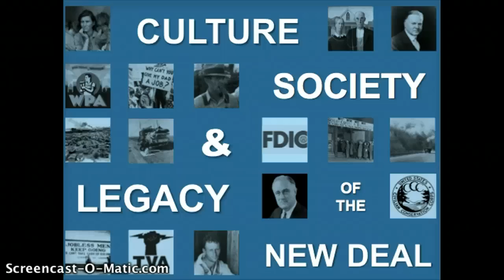Legacy of the New Deal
A look at the cultural contributions made during the Great Depression, and the lasting impact of the New Deal